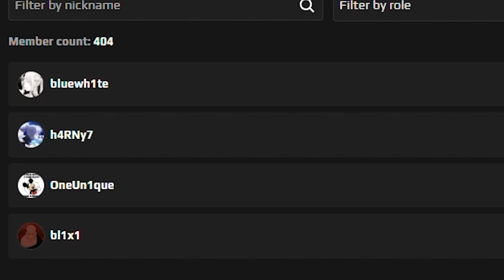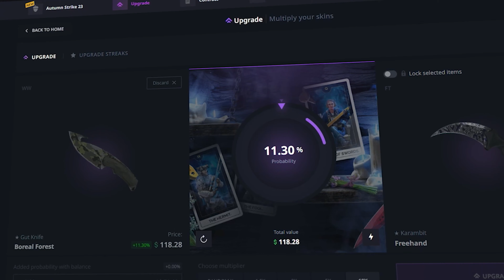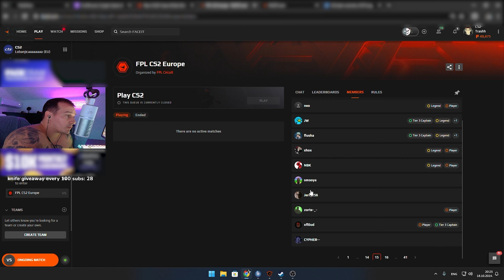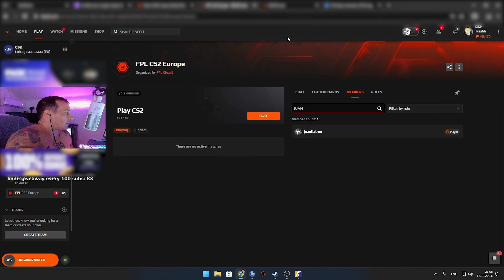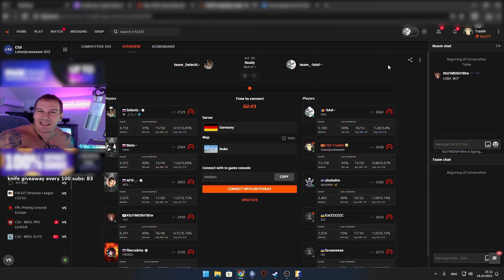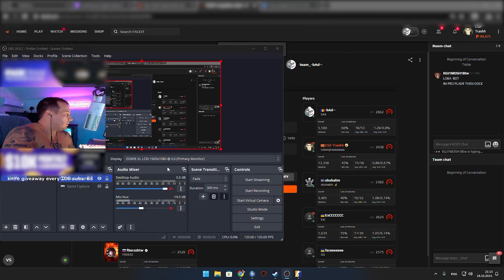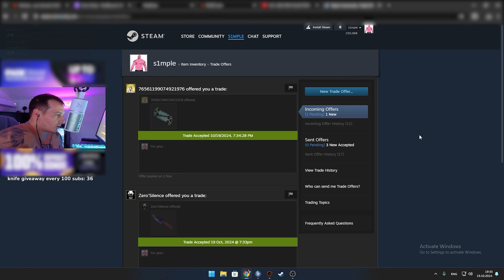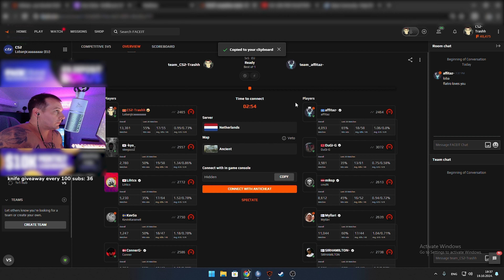THE EVIL SIDE OF FACEIT